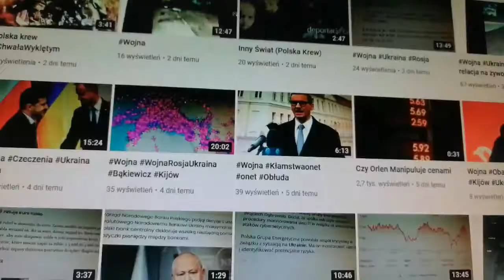Wojna Ukraina Shorts